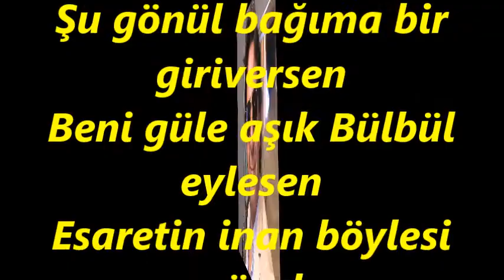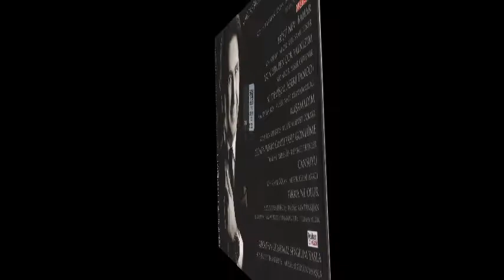Mehmet ÖZKAYA-Masum Çocuk Gibi Bir Bakıversen (KÜRDİLİ HİCAZKÂR)R.G.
SOLİST:
*MEHMET ÖZKAYA*
VİDEOYU YAPAN
*RECEP GAYRETLİ*
GÜFTE:  HÜLYA NASUF
BESTE:  HÜLYA NASUF
USUL:  DÜYEK
MAKAM:   KÜRDİLİ HİCAZKÂR
Masum Çocuk Gibi Bir Bakıversen
Elinde Kalbimi oyuncak etsen
Şu gönül bağıma bir giriversen
Beni güle aşık Bülbül eylesen
Esaretin inan böylesi güzel
Yüreğime senin adın yazılsın
Gözlerim gözünde kilitli kalsın
Gönlüm hasretinden yanıp ağlasın
Gülüşünle derin sevdana dalsın